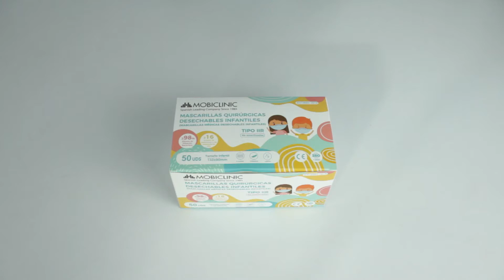Mascarillas Infantiles Quirúrgicas IIR